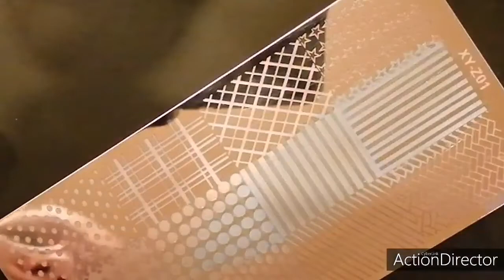More wonderful winter nail art stamping designs.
Lace, letters, flames and animal print in this must see video for you to be inspired. Stay safe all 😘✌️